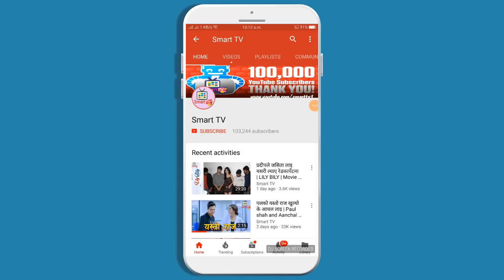चर्चित गायक राजेश पायल राईले अर्जेन्टिनाको फ्यानलाई यसो भने || Interview Rajesh Payal -Argentina Fan